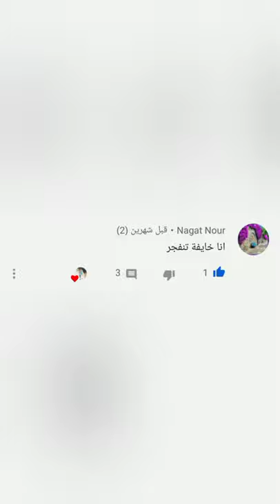طريقة عمل سلحفة و جاوبت علي تعليقاتكم